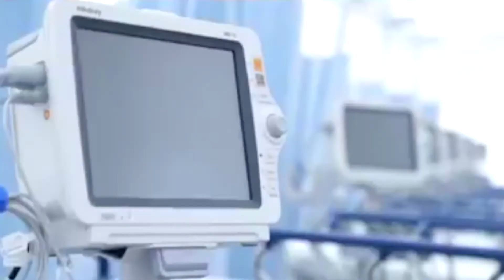CAMAS HOSPITALES BITE